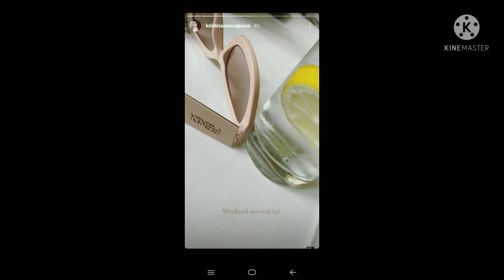KUMPIRMADO PJKC NAGPANG ABOT SA YAMASHIRO L.A RESTAURANT